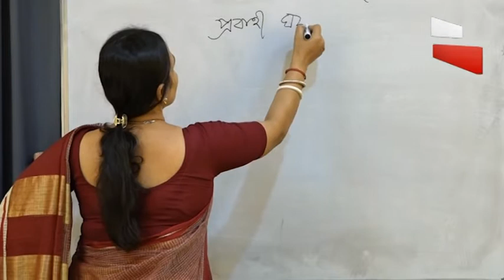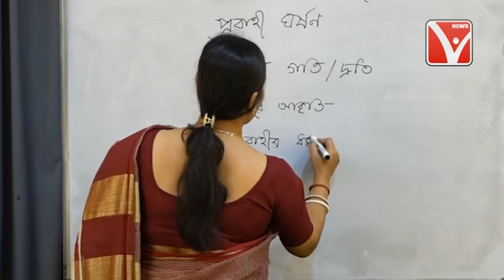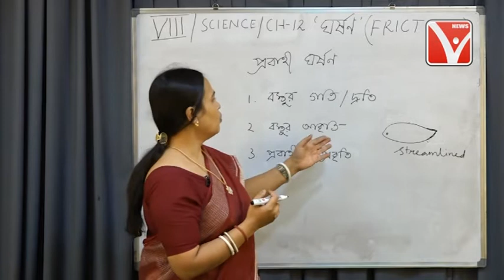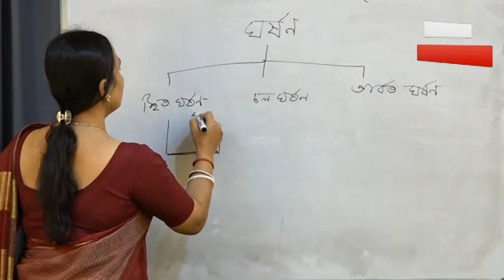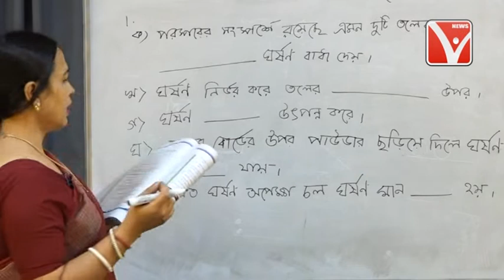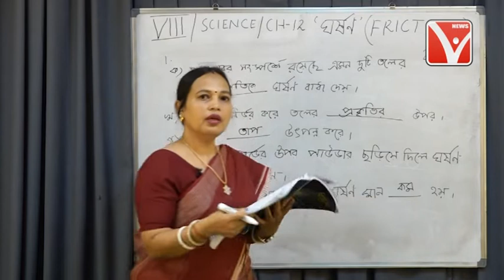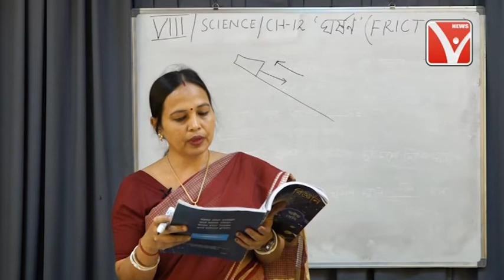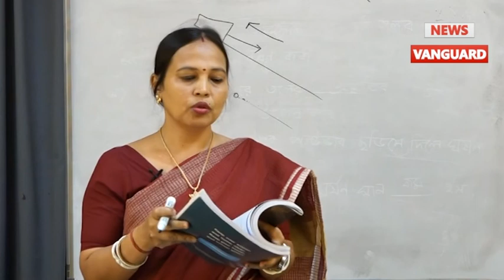Online 'এ Tuition || Subjects :- Class - VIII 'এর Science